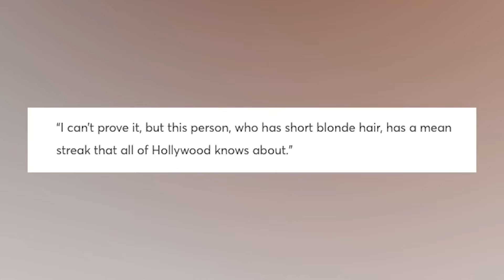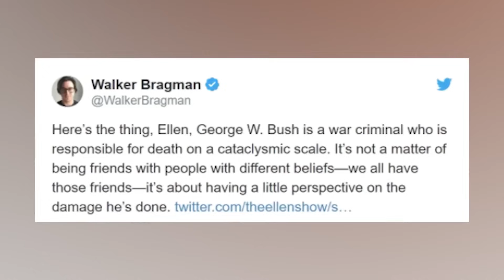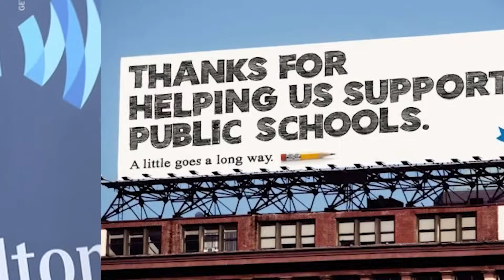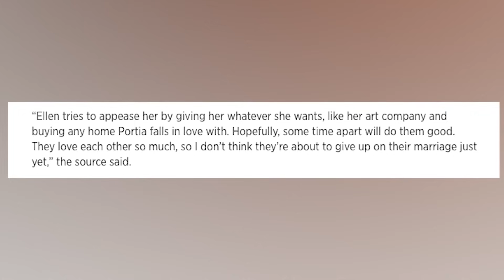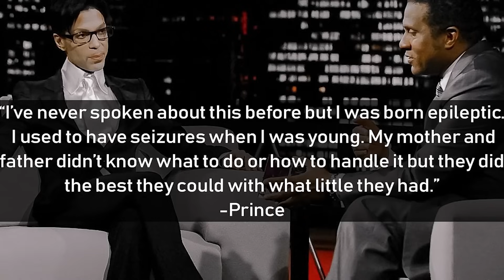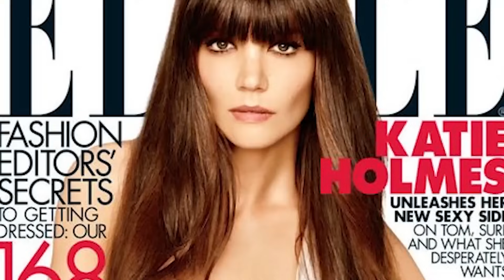Richest Celebrities Who Paid To Keep Their Secrets Hidden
🚨Delve into the opulent lives of the wealthiest celebrities as we unveil the secrets they paid to conceal. Scandals, exposure, and Hollywood's hidden truths await your discovery. Join us on this revealing journey! Let's jump right into Richest Celebrities Who Paid To Keep Their Secrets Hidden here at Beyond The Screen Elite🍿